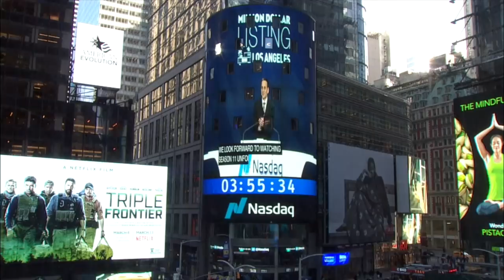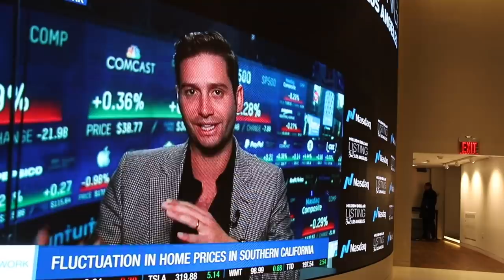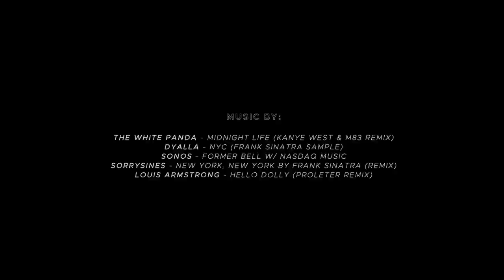Kathie Lee & Hoda Called Me WHAT?! on the Today Show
Josh leaves sunny Los Angeles to spend a few days in New York City. He quickly finds himself at home, with cameras all around him and a stage to perform. From doing spots on the Today Show, to closing the NASDAQ, to letting loose with Real Housewife of New York, Sonja Morgan, Josh finds that he's waking up in a city that doesn't sleep.

Josh Flagg is at again with his brand new “Vlogg.” Only this time, the star of Bravo’s hit series Million Dollar Listing: Los Angeles, reveals a side of himself that viewers normally don’t get to see: his funny side. Dripping with sassy irony and comic flair, Josh gives fans of the show a closer look at the man they’ve grown to love during his ten seasons on Bravo’s MDL.

Parodying the typical “day-in-the-life” style vlogs that are populating Youtube right now, Josh’s take on vlogging is almost as unique as it’s spelling. Josh’s “Vlogg”—that’s spelled with two g’s for the uninitiated—is a comical take on the way his name is spelled, and the way he lives his Beverly Hills lifestyle. Fans of the Bravo show will get an up-close and personal take on his client interactions, eccentric friends, husband and family, and some serendipitous outtakes that are too personal to show on reality TV. Catch Josh in a relaxed laissez-faire attitude, and see his attempt at living his best life on camera.